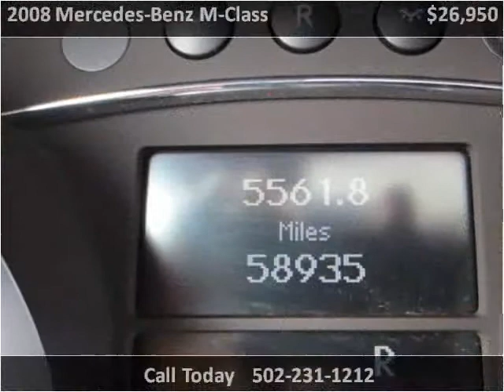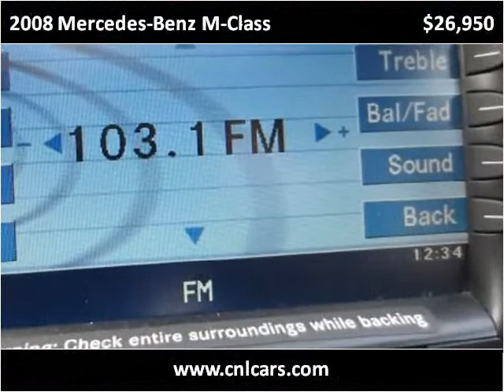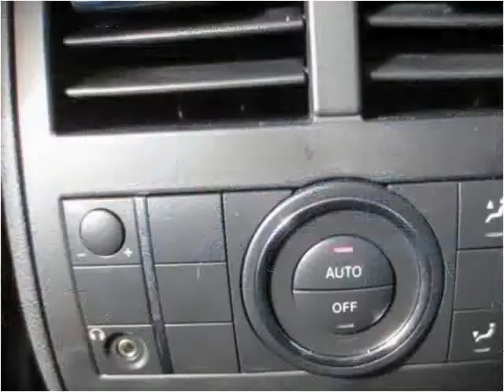2008 Mercedes-Benz M-Class Used Cars Louisville KY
This 2008 Mercedes-Benz M-Class is available from Craig and Landreth Cars - Fern Creek.